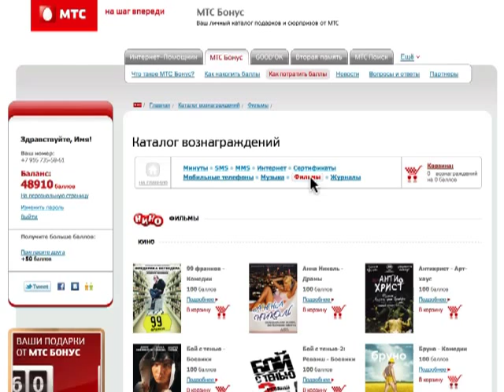Как заказать фильм на сайте МТС Бонус | Инструкции от МТС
Программа «МТС Бонус» — это наша благодарность вам, нашим клиентам! Просто пользуйтесь услугами связи МТС, и сможете получать массу приятных возможностей